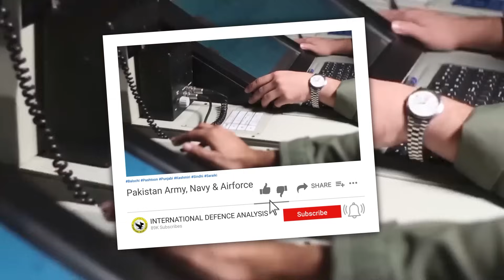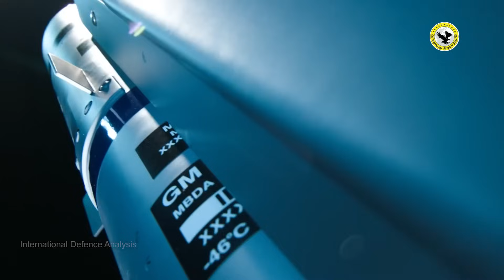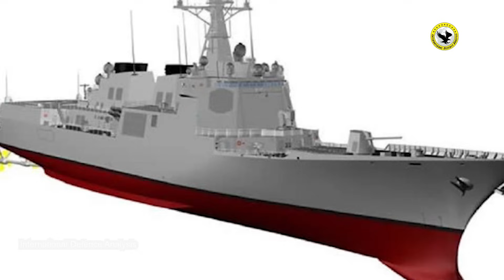Turkey isn't Considering Su-35 | Local Engine for Kizilelma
Turkiye Eurofighter Update | Kizilelma Local Engine | Defense Updates